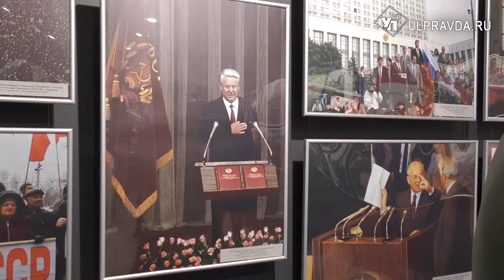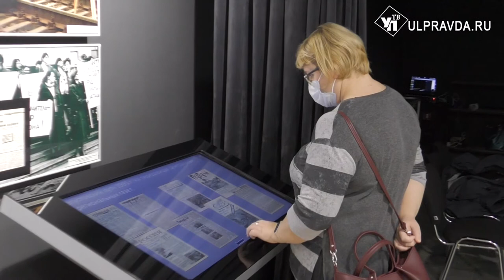В Ленинском мемориале ульяновсцам показывают непростые 90-е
Крутые, лихие и непростые. В павильоне «Оружие подвига» заработала выставка, посвященная 90-м годам прошлого столетия. Ульяновцы и гости города могут познакомиться с архивными документами и фотографиями той эпохи.